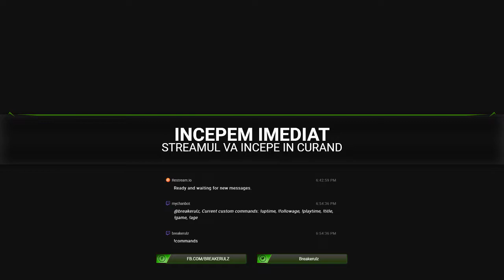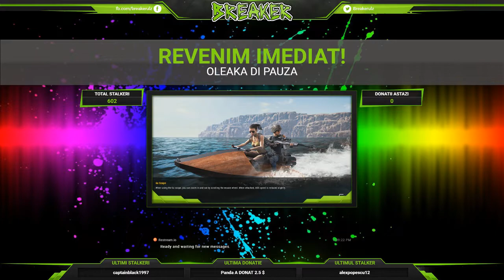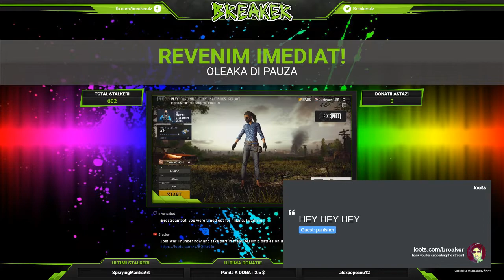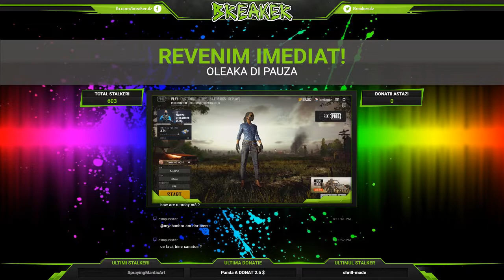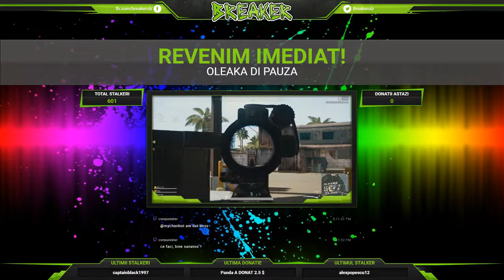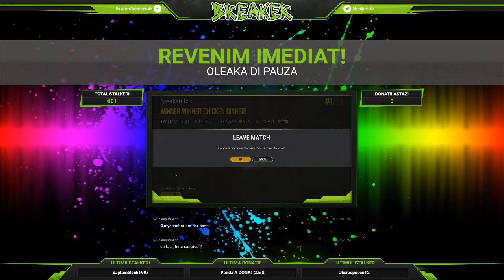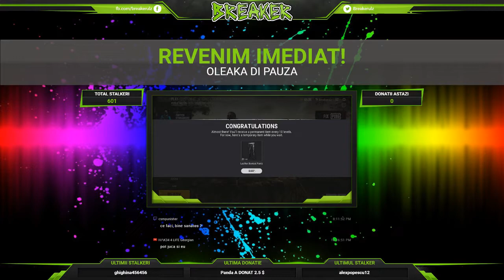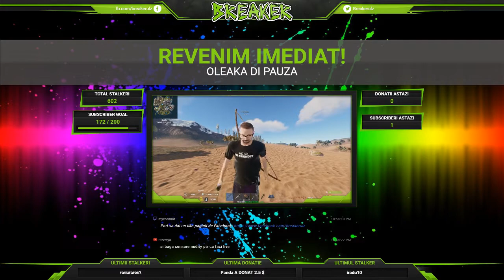RUST CU SLABANOGU SI GRASU!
► Ma gasesti aici ▼
💰Donatii💰
▶️ Donatiile nu sunt obligatorii !

🏆TOP Donatori!🏆

Red: $1.

► 🎮 Specificatiile calculatorului ▼
•Procesor:Intel Core i5 4690K @ 3.50GHz
•Placa de baza: ASUS Z97-k
•GPU: NVIDIA GeForce GTX 1080 8GB
• Monitor principal: BenQ XL2430T 24 inch 144 Hz LED Gaming Monitor 1 ms
•Ram: 16. GBytes Dual-Channel DDR3
•Mouse: Rival 700
•Tastatura: Corsair Gaming K70 Mechanical Gaming Keyboard — Cherry MX Red
•Casti: Hyper x Cloud 2
Mouse Pad: Genesys 1,5 M